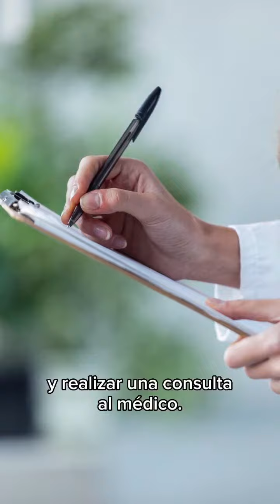Dengue: información sobre la enfermedad y el mosquito transmisor 🦟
➡️En la Argentina, se notificaron en las últimas semanas miles de casos de dengue y hay circulación del virus en 14 jurisdicciones, según el Ministerio de Salud de la Nación.

➡️El dengue se transmite por la picadura del mosquito Aedes aegypti. Este insecto también transmite otras enfermedades, como chikungunya, zika o fiebre amarilla.

➡️Eliminar los posibles criaderos de mosquitos sigue siendo la medida más efectiva, ya que aún no existen tratamientos que curen la enfermedad.

🤳 Lucila Vespali
✍️ Leé más sobre este tema en chequeado.com
Verificamos afirmaciones de políticos, medios, empresarios, líderes sociales y otros personajes públicos con el fin de mejorar el debate y la calidad de la democracia en Argentina.

📲 ¡Seguí a Chequeado en redes!